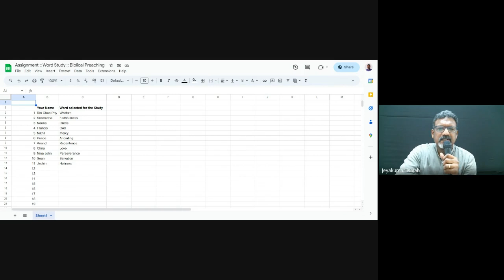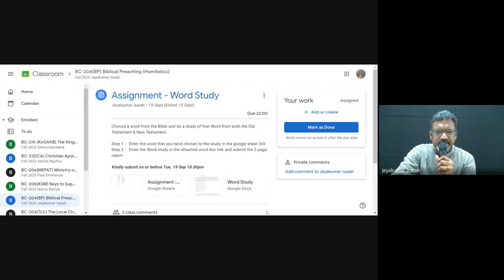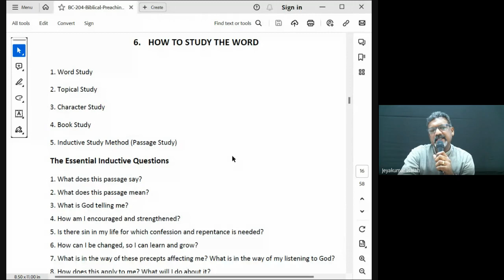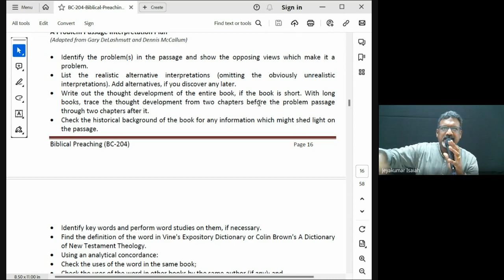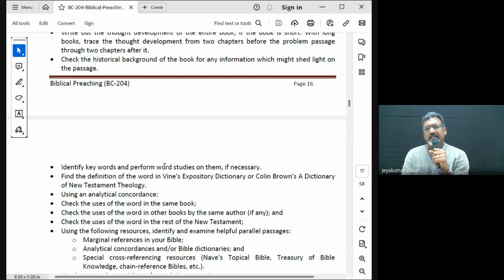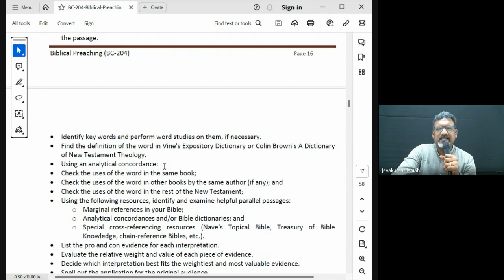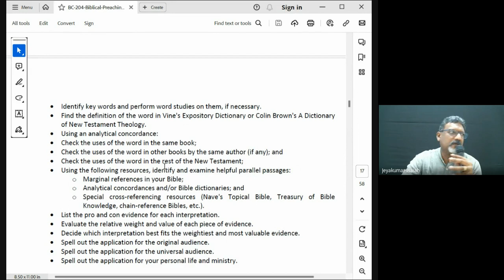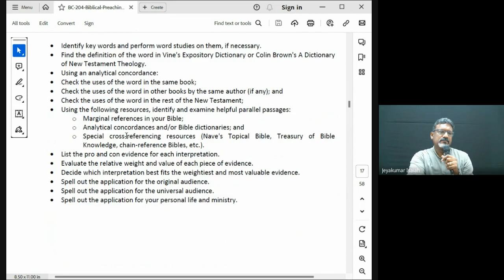Biblical Preaching (Homiletics) | Lecture 11: BC204-BP-20230919